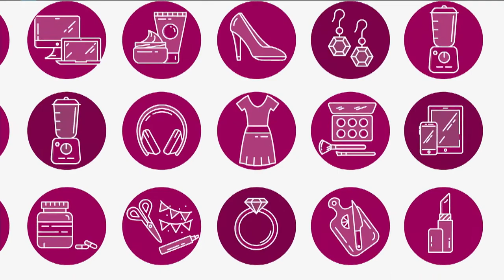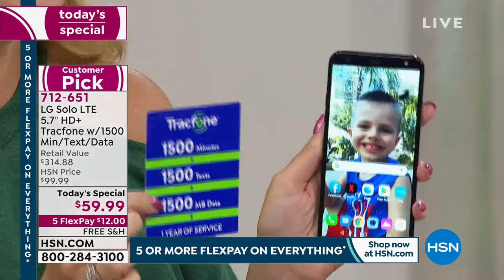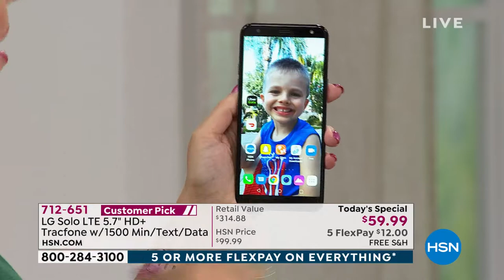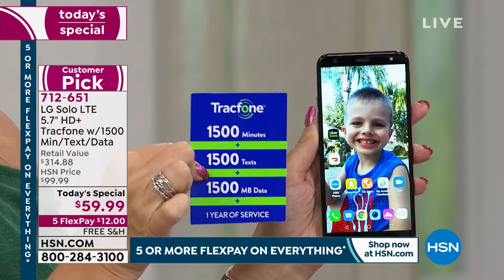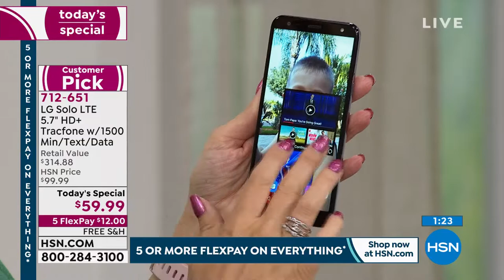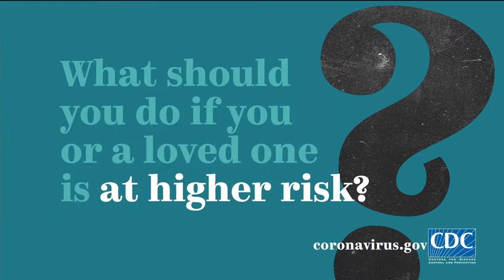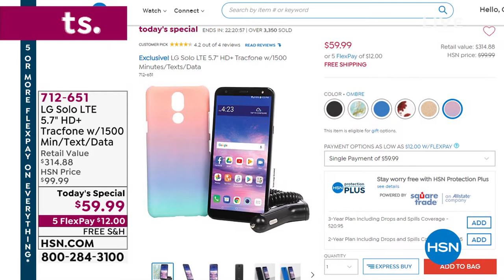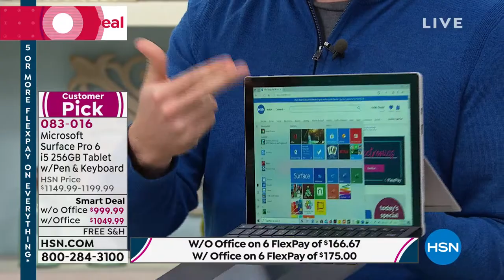HSN | Electronic Connection featuring TracFone 03.27.2020 - 01 AM